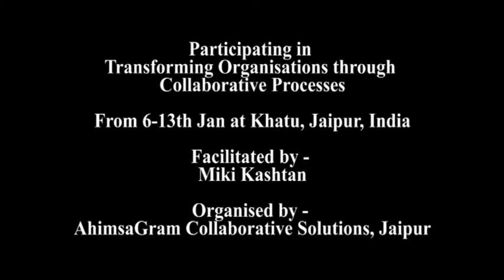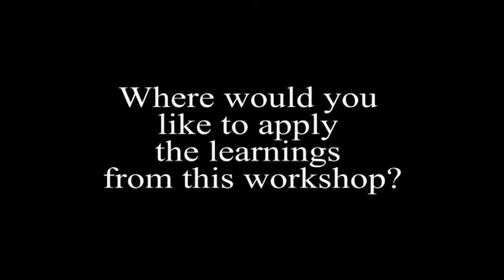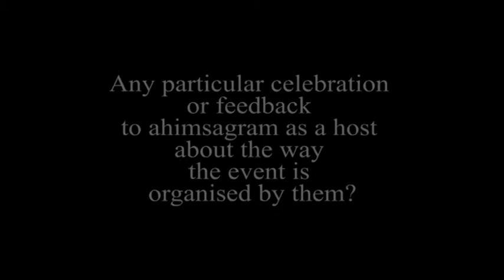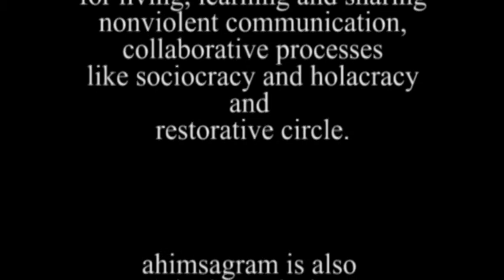What inspired Johanna to join Miki Kashtan's workshop in India?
Johanna Sell is a peace advisor at Nagarik Aawaz, Civil peace service program KURVE Wustrow, Nepal. In this video, she is telling her motivation behind attending Miki's workshop 'Transforming Organisations through Collaborative Processes' in Jaipur India from 6-13th Jan 2018.